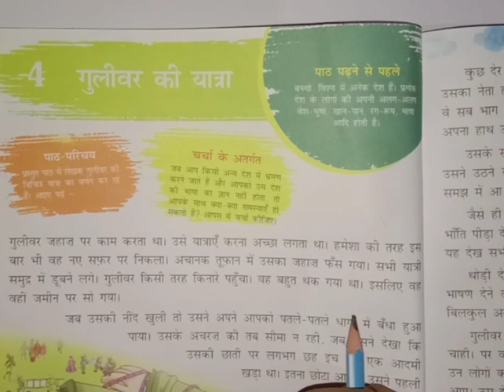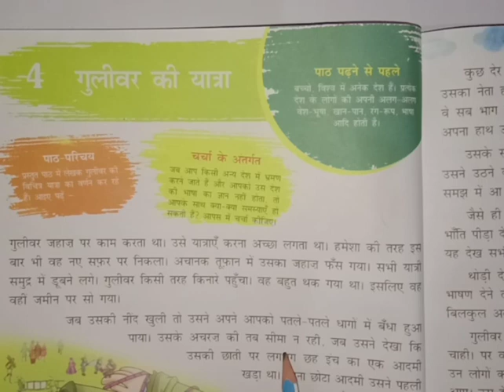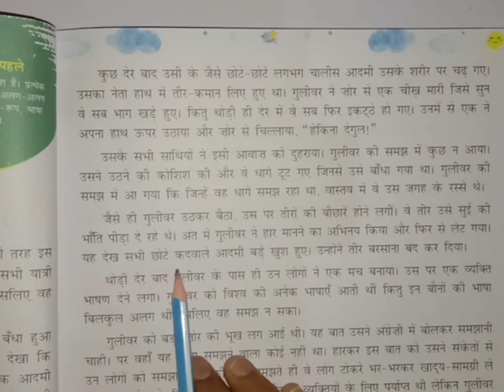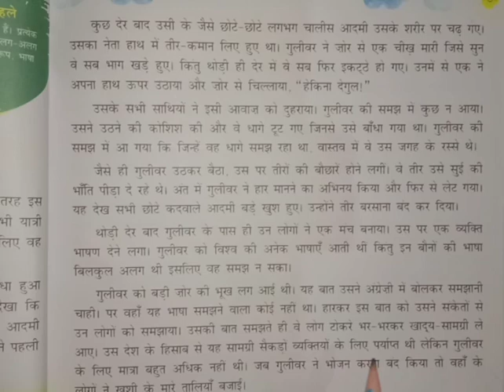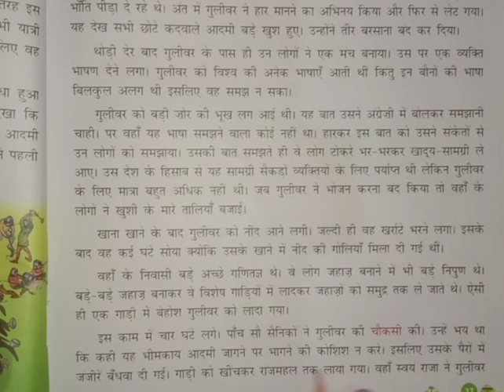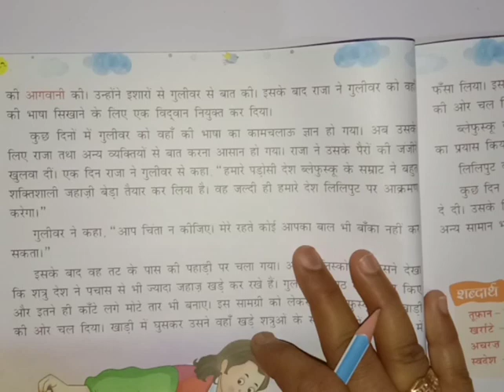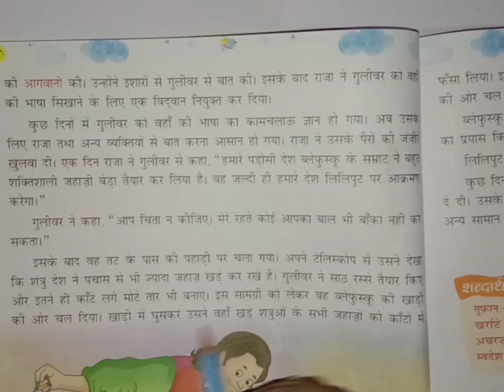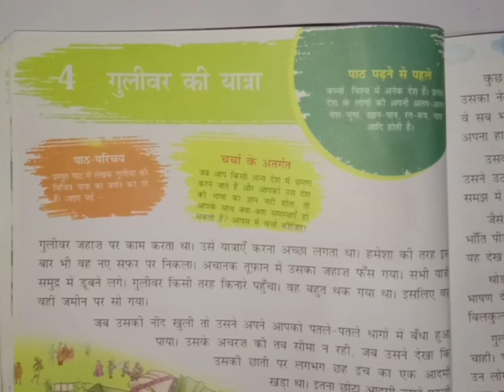5th -हिंदी 16.05.2020 पाठ- 4 गुलीवर की यात्रा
मातृभाषा के अलावा  अन्य भाषाएँ भी सीखिए।